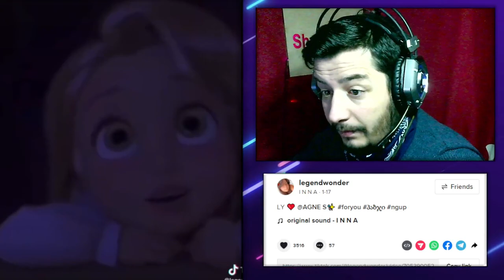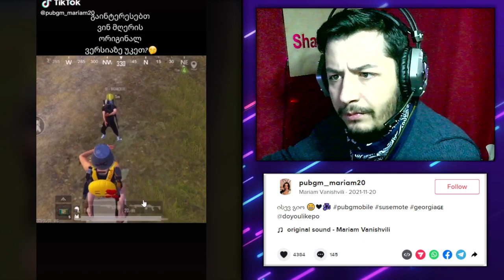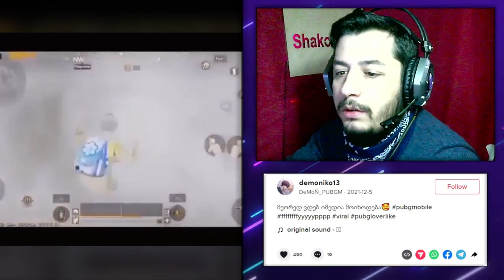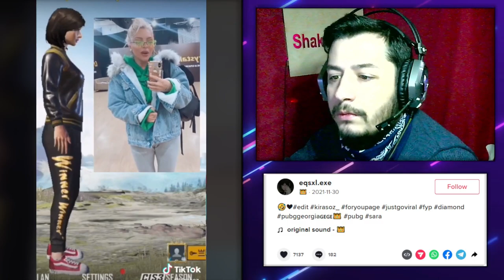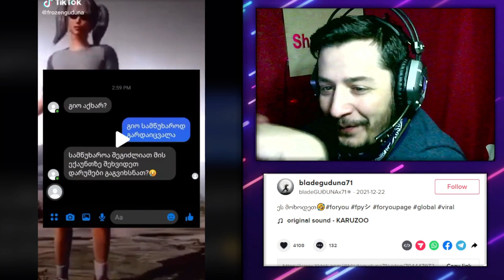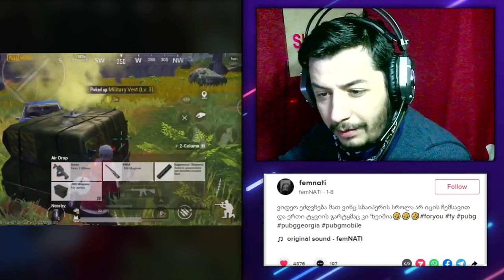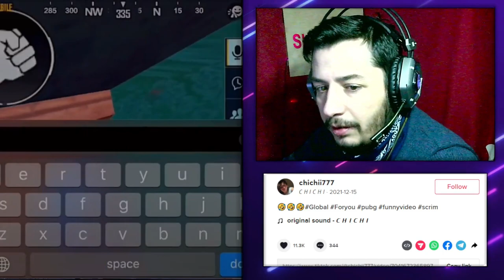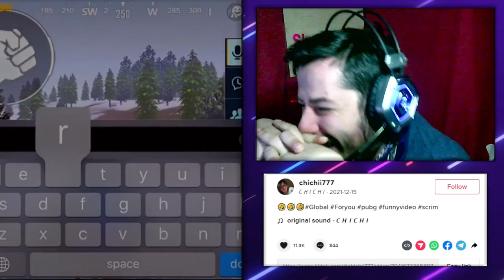TikTok რეაქციები #10 - რა ფოტო დავაფიქსირეთ ერთერთ ვიდეოში?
🔴მარიას ტიკტოკის ლინკი

💰ანგარიშის ნომერი 💵
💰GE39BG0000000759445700